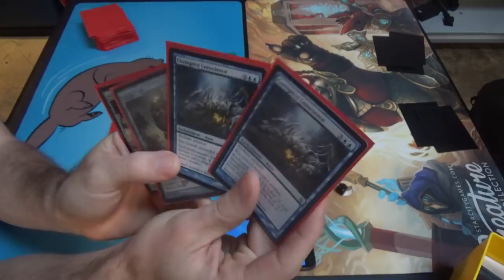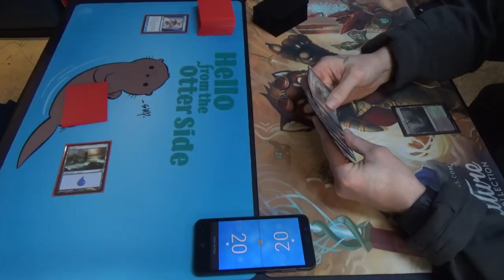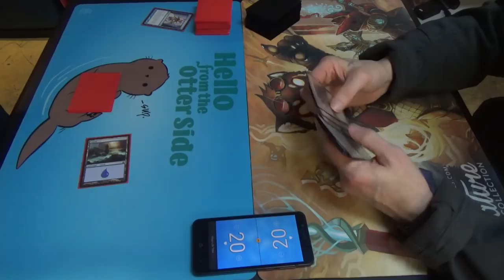Modern Magic — Mono Blue Control vs. Rock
Here's the list for my Polymorph list without Polymorph. In other words, I moved the deck into a bad middle ground between Polymorph combo / control and a Ux flash control list. To be clear, mono blue does not have the tools to control the game without some sort of combo or tempo gameplan as well, at least not in Modern.
Artifacts (4)
1 Batterskull
3 Runechanter's Pike
Creature (1)
1 Baral, Chief of Compliance
Enchantments (6)
4 Cloudform
1 Search for Azcanta
1 Spreading Seas
Instants (16)
3 Anticipate
4 Condescend
4 Cryptic Command
1 Disrupting Shoal
4 Logic Knot
Planeswalkers (4)
1 Jace, Architect of Thought
3 Jace, the Mind Sculptor
Sorceries (6)
2 Ancestral Visions
4 Serum Visions
Lands (23)
1 Faerie Conclave
4 Field of Ruins
1 Gemstone Caverns
17 Island
Sideboard (15)
2 Corrupted Conscience
1 Echoing Truth
1 Monastery Seige
4 Negate
1 Ratchet Bomb
1 Relic of Progenitus
1 Steel Sabotage
1 Sun Droplet
2 Tormod's Crypt
1 Trinisphere

Meanwhile, his Rock list seems to have turned into Assassin's Trophy and Abrupt Decay, the Deck! (Coming soon to an LGS near you.)